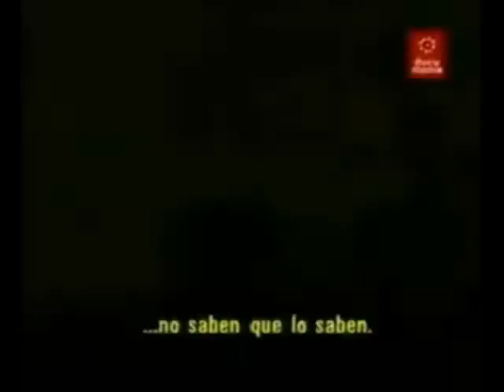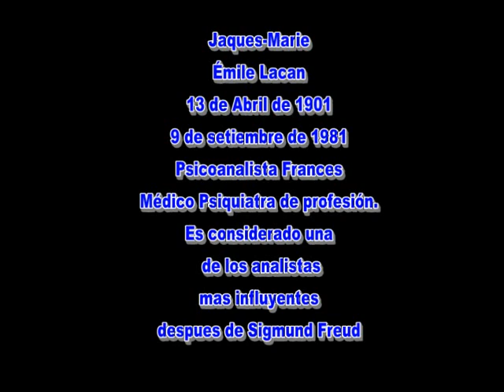Lacan.flv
Lacan buscó reorientar el psicoanálisis hacia la obra original de Freud, ya que consideraba que el psicoanálisis post-freudiano se había desviado cayendo en una lógica a veces biologicista, u objetivadora de la realidad.Incorporó además nociones de origen lingüístico, filosófico y topológico que lo llevaron a redefinir muchos de los principales términos del léxico psicoanalítico y a formular la tesis por la que se lo identifica.
Su obra, lejos de haber cosechado aceptación universal, es fuente de grandes controversias (incluso dentro de la comunidad psicoanalítica). Los filósofos Slavoj Zizek y Alain Badiou han sido algunos de sus más fuertes defensores. En contrapartida, Lacan fue objeto de críticas epistemológicas de los físicos Alan Sokal y Jean Bricmont así como del lingüista Noam Chomsky, y filosóficas por parte de Jacques Derrida y de autores feministas. Más allá de las críticas, resulta indiscutible su fuerte influencia en la práctica del psicoanálisis en algunos países europeos y latinoamericanos. Sus concepciones han dado pie a numerosas escuelas de orientación lacaniana en países como Brasil, Colombia, Francia y Argentina.